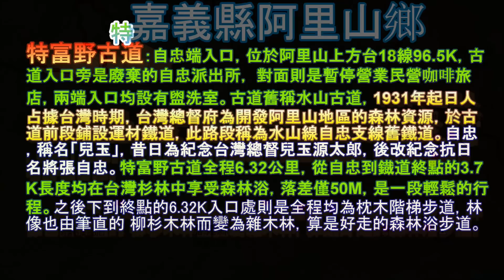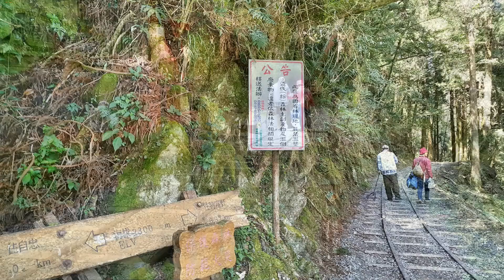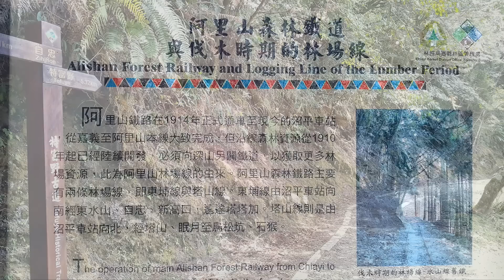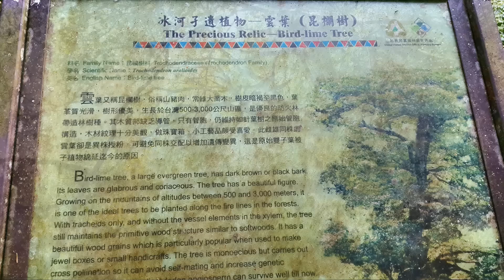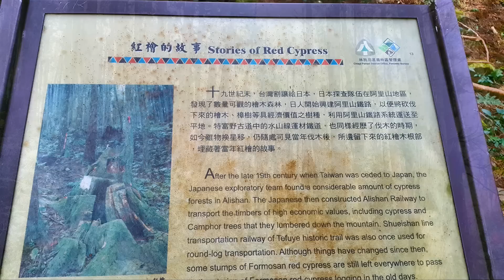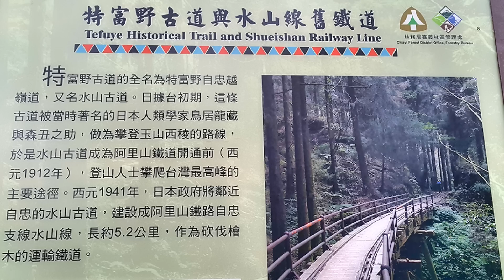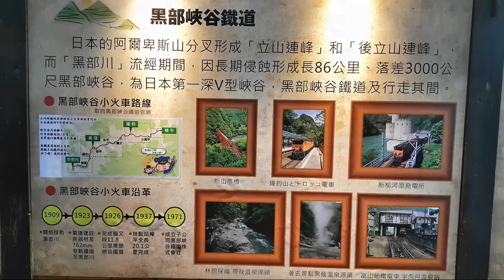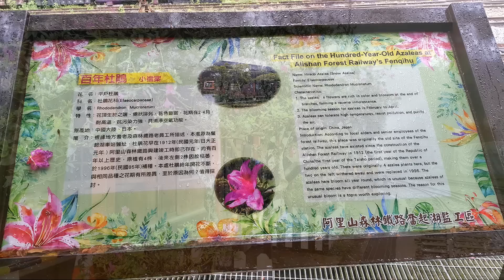特富野古道 健行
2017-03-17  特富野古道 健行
特富野古道原是鄒族人經常往來阿里山至玉山的山徑，鄒族人利用這段古道連接塔塔加前往玉山地區出草打獵後來日本人將鄰近自忠的古道改建成鐵路，做為阿里山木材輸出的運輸工具。鐵路廢棄後，政府將鐵路改成森林步道，整修後的特富野古道，全長約 6.13 公里，步道為保留原本鐵路的遺跡，自忠入口處至 三公里 餘皆以阿里山森林鐵路東埔主線之自忠支線為路基，保留一部份原有的鐵軌為特殊景觀，步道本體以碎石枕木為主，其中有多處橋樑利用早期鐵路所使用的檜木架設而成。沿途古木蒼勁，原始林遮空蔽影，林中植物參差迥異、野生動物資源豐富，這裡可以說是最珍貴的山林寶藏，也是絕佳的森林浴場行走在古木參天的森林中，除可享受芬多精的洗禮外，還可欣賞沿途的原始雨林生態。古道沿途林相豐富，有古老的檜木也有闊葉林，春季時杜鵑花開滿整山壁，秋天時，
則有山櫻花和楓葉可觀賞，景色非常優美。